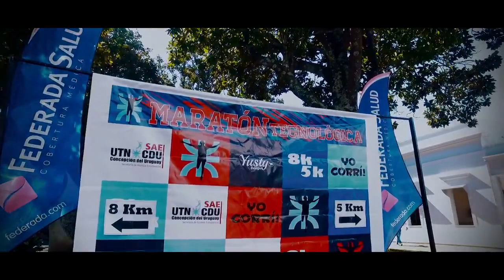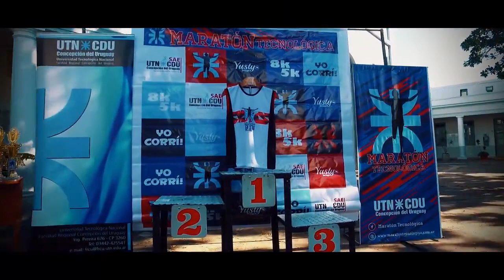¡Así vivimos la Maratón Tecnológica 2018!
¡Un día excelente!